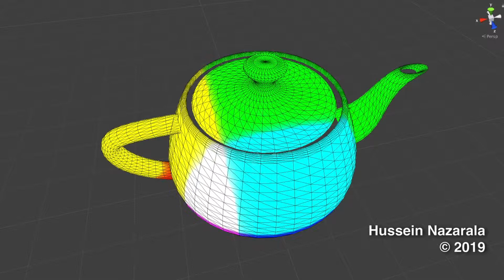Unity3D Lit-Shader: Efectos de color (Avance)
Si te gustaron los tutoriales de shader-textura esta serie te va a ENCANTAR!
Aprende iluminar y sombrear tus objetos como todo un profesional!